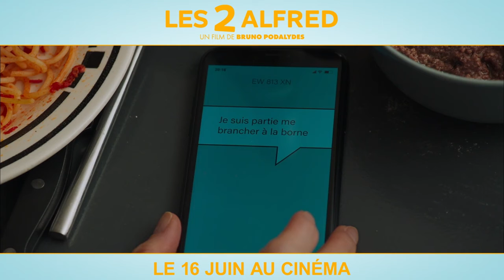Les 2 Alfred Bande annonce officielle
Sortie le 16 juin